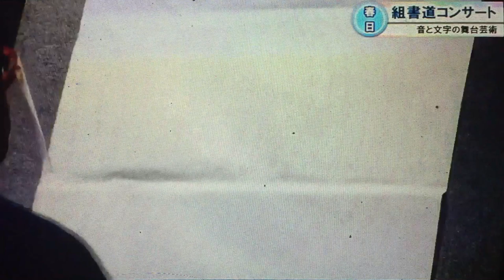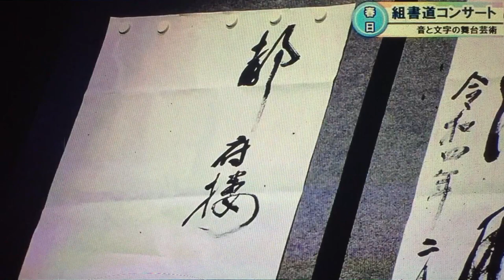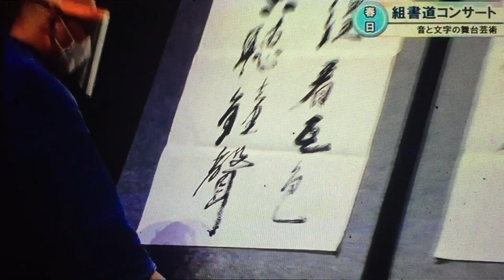組書道コンサート③2022.2.5春日市ふれあい文化センター